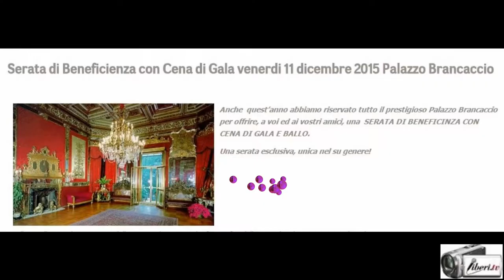Claudia Pasqui - Serata di beneficenza organizzata dall'ONPS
Registrazione effettuata da liberi.tv l'11/12/2015 a Roma - Palazzo Brancaccio organizzata dall'ONPS

Intervista di CAMILLA NATA a CLAUDIA PASQUI (CSP S.p.A.)